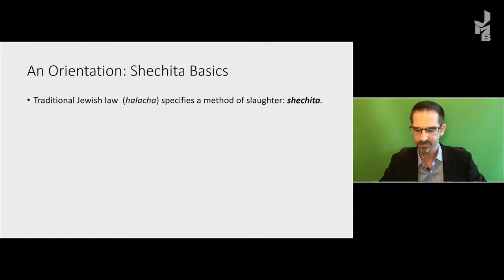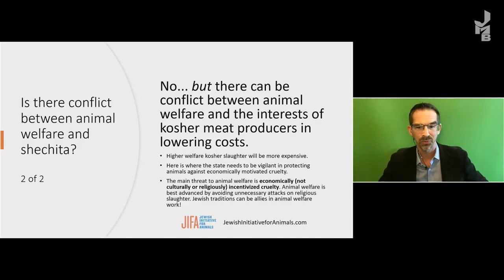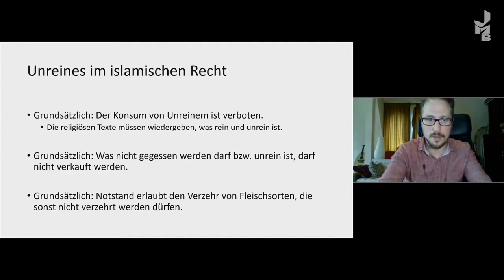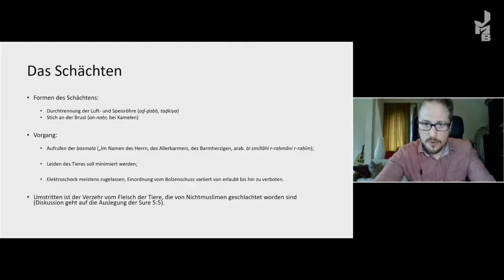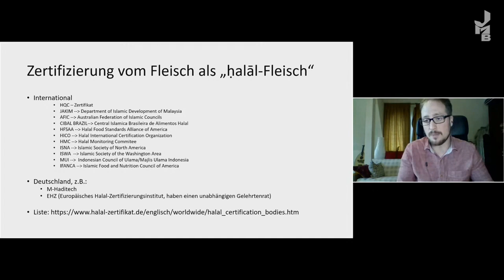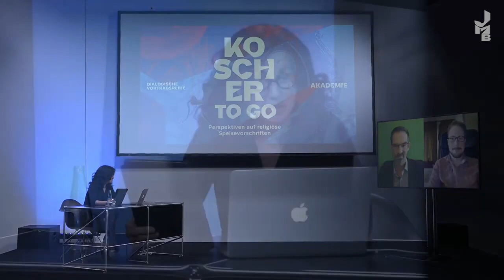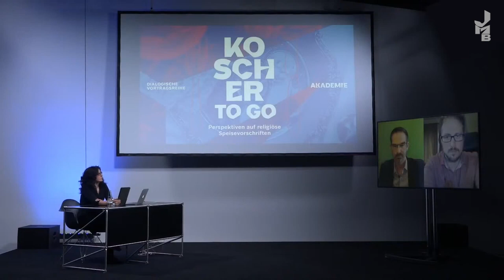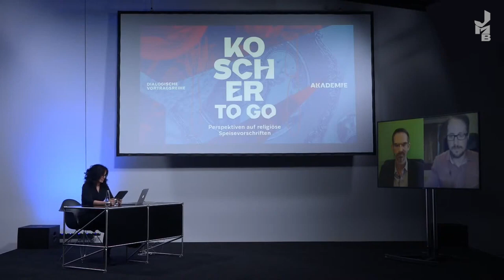Kosher and Halal – Animal Slaughter in Judaism and Islam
Judaism and Islam do not allow animals to be stunned before slaughter. Jews and Muslims are also not allowed to ingest blood with their food. What other rules must be observed so that meat is suitable for consumption? Can kosher butchering and animal welfare be reconciled? How do Judaism and Islam position themselves in relation to dietary trends that advocate consistent avoidance of meat consumption or animal products?

Aaron S. Gross

Aaron S. Gross is a professor of Theology and Religious Studies at the University of San Diego and the author of The Question of the Animal and Religion: Theoretical Stakes, Practical Implications (New York, 2014). He is the founder of Farm Forward, a nonprofit organization whose aim is to increase awareness of the ethical aspects of food, reduce the suffering of livestock, and promote sustainable agriculture.

Serdar Kurnaz

Serdar Kurnaz is a professor of Islamic law in the past and present at the Berlin Institute for Islamic Theology at Humboldt University of Berlin. From 2016 to 2019 he was a junior professor of Islamic theology at the Academy of World Religions at the University of Hamburg. His interests include Islamic legal methodology and Islamic ethics.

The dialogical lecture will be chaired by Shlomit Tripp.